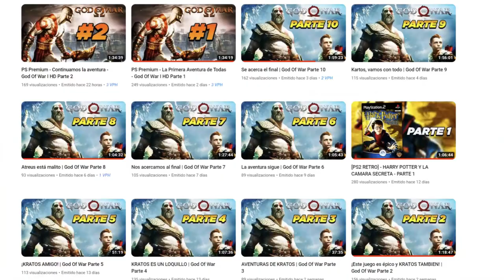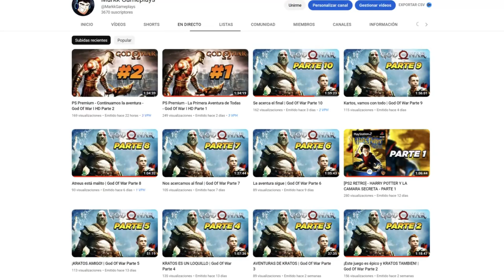¡LUCHA FEROZ!¡UNIVERSO 7! - GOHAN Y VEGETA GRATIS en DRAGON BALL LEGENDS